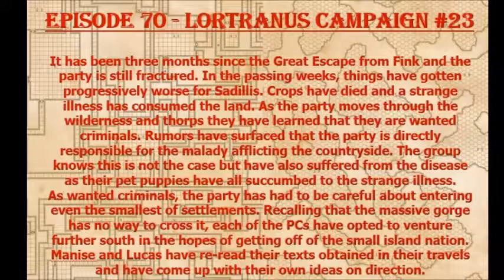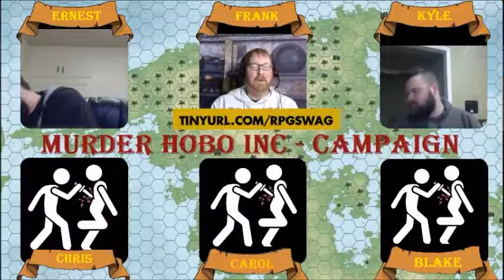Episode 70 - Order 66 pt2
Kyle & Ernest finish our "catch up round" out as they, travelling together, discover problems and people on their travels to the south!